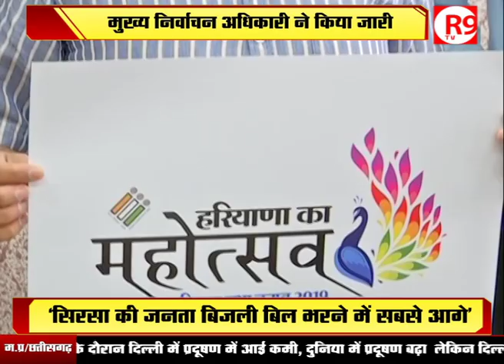हरियाणा का महोत्सव विधानसभा चुनाव 2019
हरियाणा के  मुख्य निर्वाचन अधिकारी ने आगामी विधानसभा चुनाव के लिए नया प्रतीक चिह्न जारी किया है...